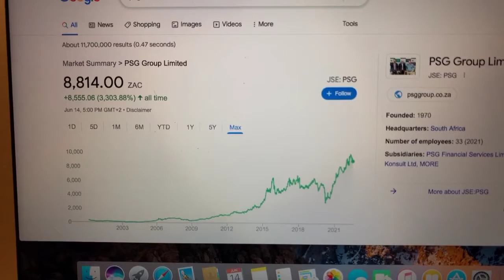🔴 PSG Group Limited PSG Stock Trading Facts 🔴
Coinbase Referral Funded Accounts Up To $300,000 To Day Trade